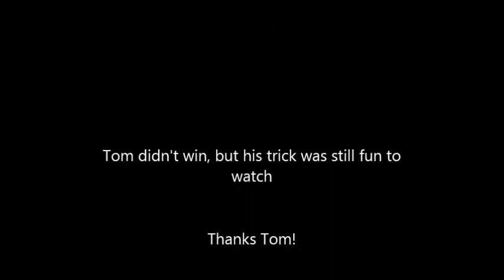PSM's Tom Waldrop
Tommy performing at the Leo Haglund's Most Entertaining Card Competition